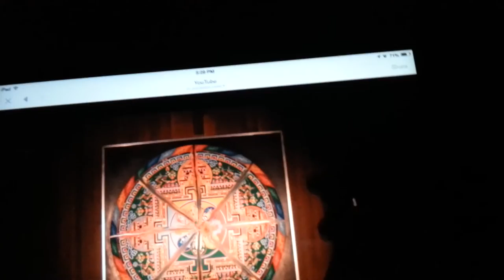Tibetan monks Drepung Loseling Monastery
Creating sand mandala at Asia Society Texas Center on August 23, 2015